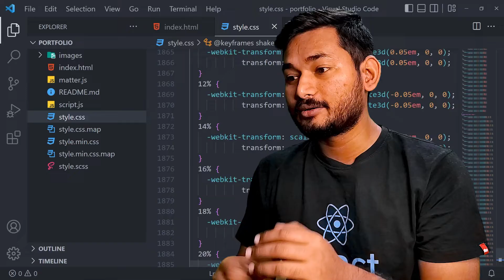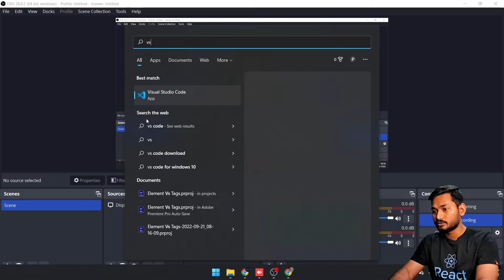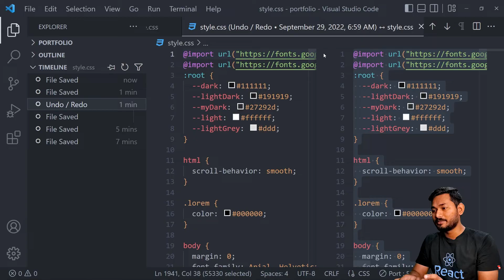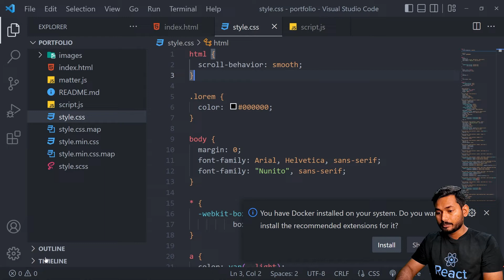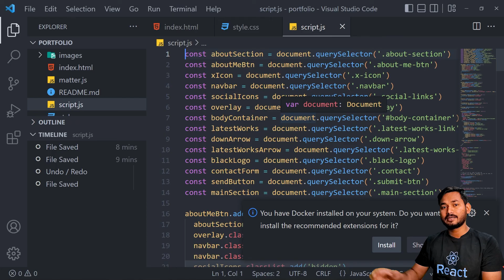How to Get Back Deleted Code | VS Code | Hindi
Note: Make sure in Timeline menu, local history filter is checked.

There are a lot of times when we mistakenly delete our code, close the VS Code and then at an instant we just realize that our code is no more. Ctrl + Z is not working simply because you closed the window. But is there a way to recover your lost code? Yes, there is!

In this video, we'll use VS Timeline feature to recover our lost code. Though by default local history filter is turned on, if it's not, then you must turn it on or mark checked!

After watching this video, you'll be able to recover your lost code quickly and easily.